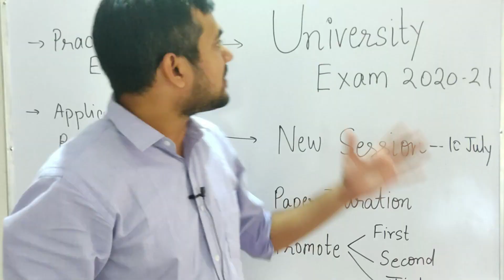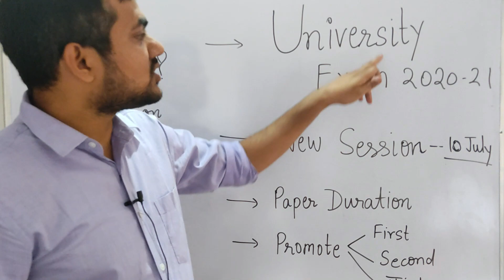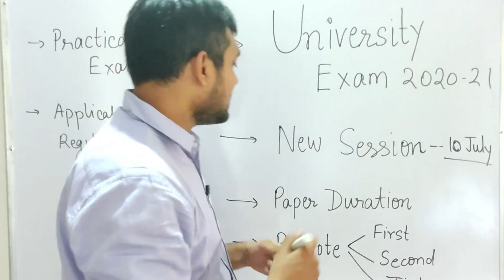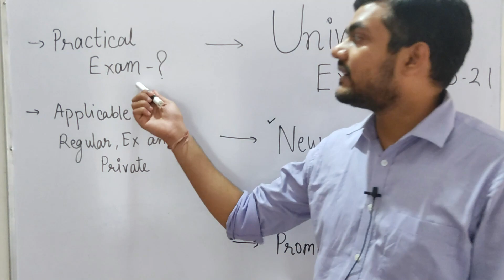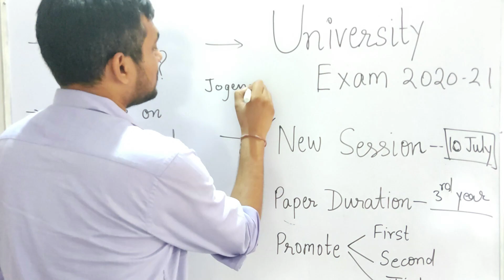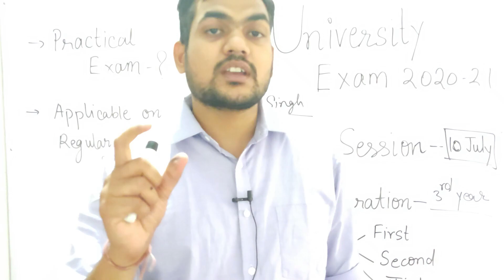NEW VIDEO KAB AYEGI ? || नई वीडियो कब आएगी || UNIVERSITY EXAM 2021? || STUDENT PROMOTE ?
Hello Friends. This channel is purely dedicated to Mathematics and their application in our life.